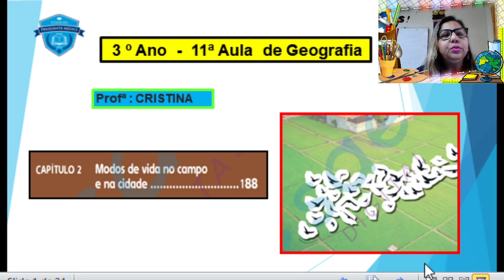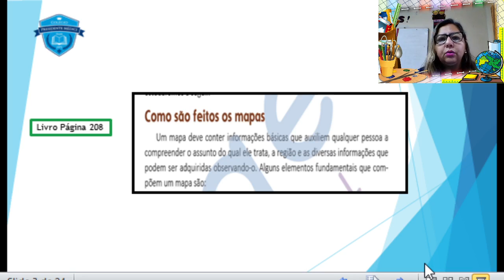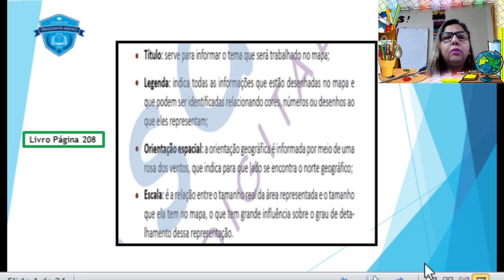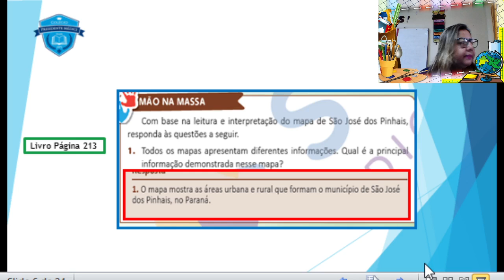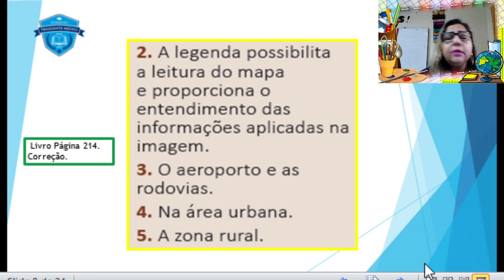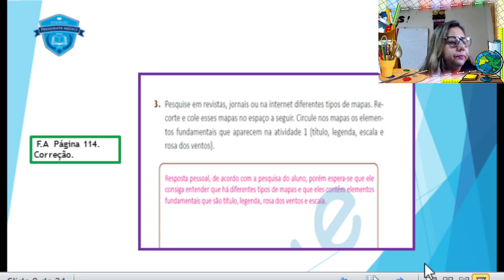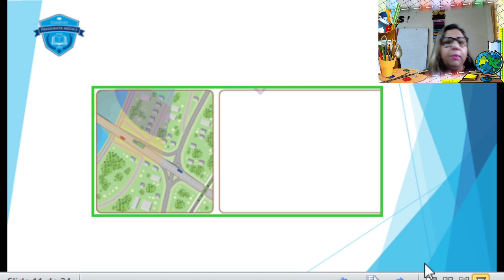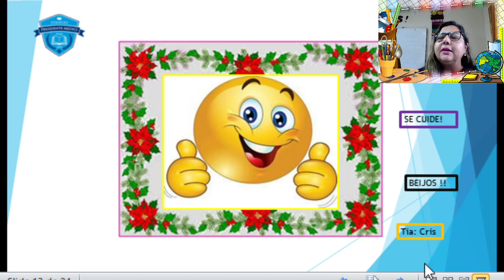3º Semana de Março 3º ANO 11ª AULA DE GEOGRAFIA